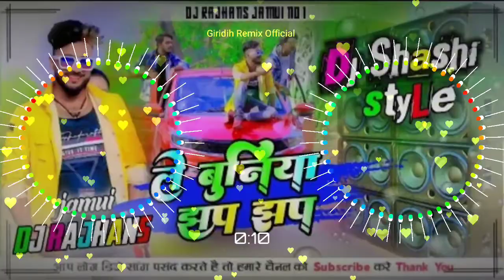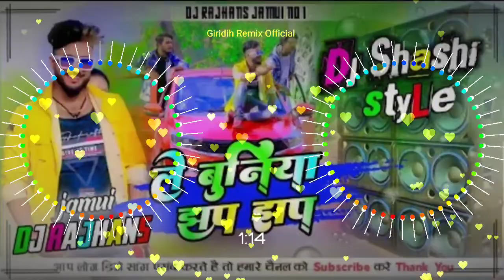Le Bundiya Jhop Jhop Deepak Raj Yadav_Antra Singh Priyanka Dj Shashi Style Mix Dj Rajhans Jamui